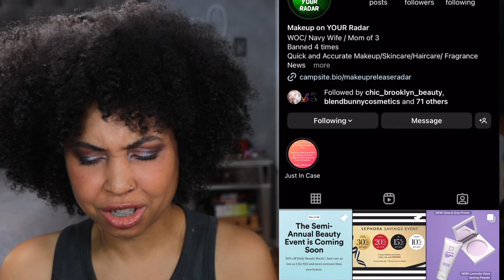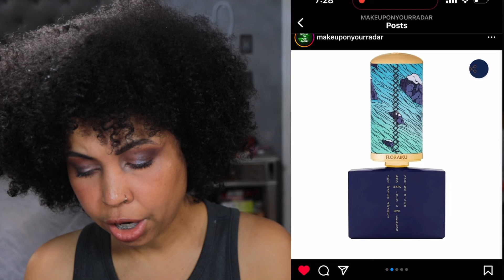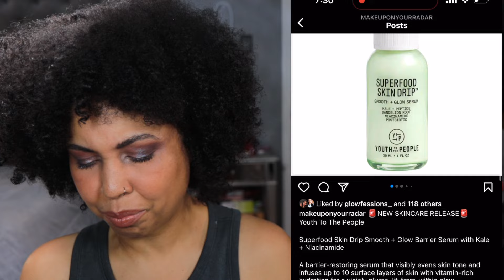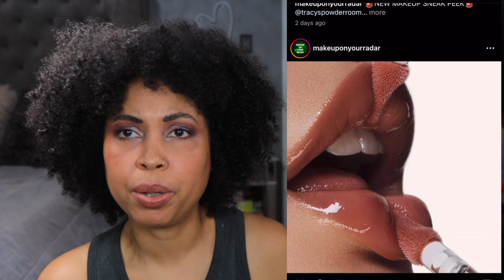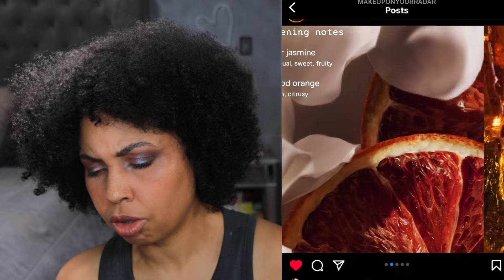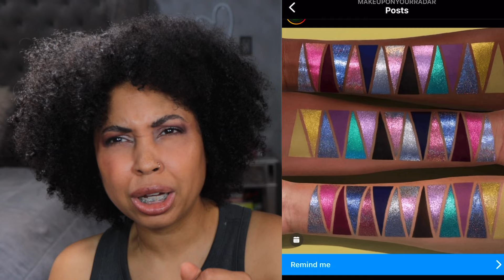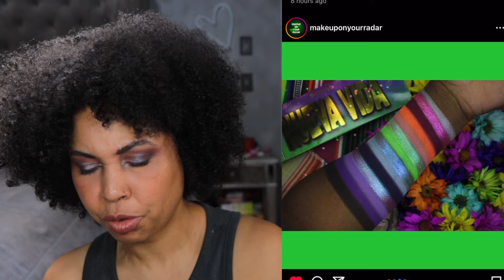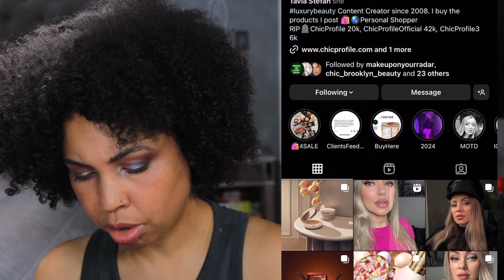Purchase or Pass ~ New Makeup Releases! 3/9/24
Hey y'all! Here are this week's new makeup releases! Will you purchase anything or is it all a pass? Does any makeup need to leave? Please let me know your thoughts on this video! Thanks for hanging out with me!

Codes
BellaBeauteBar: FRIZZFACE
Ensley Reign: FRIZZFACE
Natasha Denona: FRIZZFACE

Cara Chambers
200 14th Ave

Song: Goodbye So Long by Spring Gang

Skin:
Normal
Neutral

Foundation:
MAC: NC42
Auric Glow Lust: Pyrite/ Sunstone

Concealer:
Pat McGrath: M14
Dior: 3N